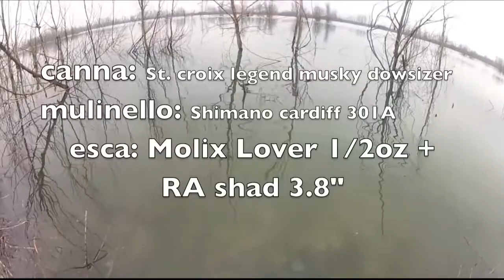SPINNING AL LUCCIO mangiata in diretta HD